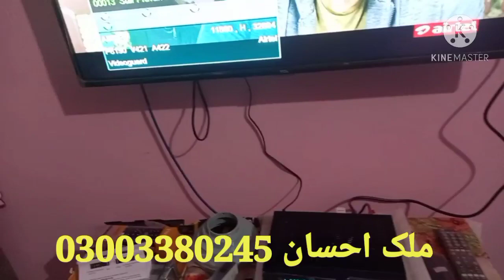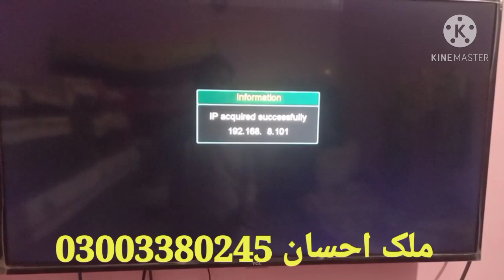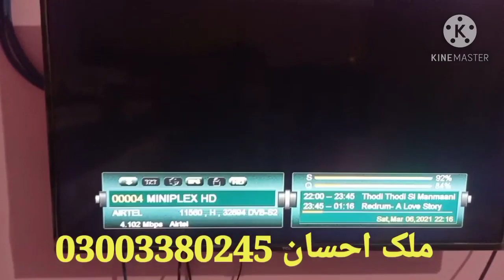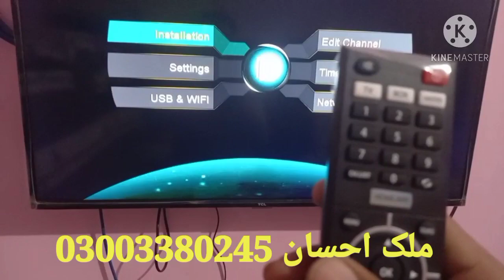Safe Original Remote Life Time And Use A Best Quality Lerning Remot How To Use And Enjoy